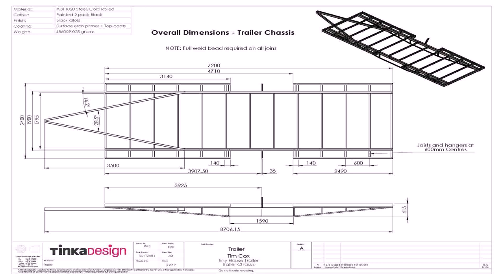House Plans New Zealand Christchurch (see description)